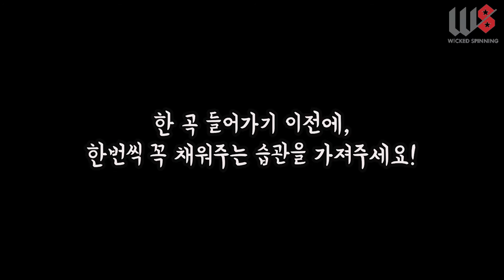스피닝바이크 어떻게조절하는지 쉽게 알아봅시다! (위키드스피닝)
다음영상- 스피닝

설명바운스 업로드는 다음주 수요일에 뵙겠습니다!

위키드스피닝 11기 강사과정 모집
2019년 1월 5일~ 4주과정진행
문의하실분은 1월 5일 전까지 연락주세요!